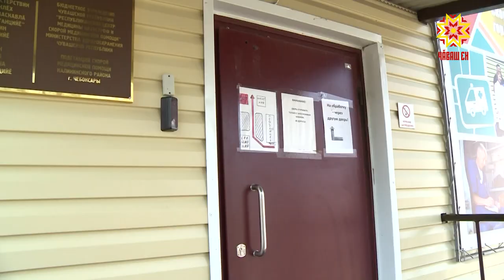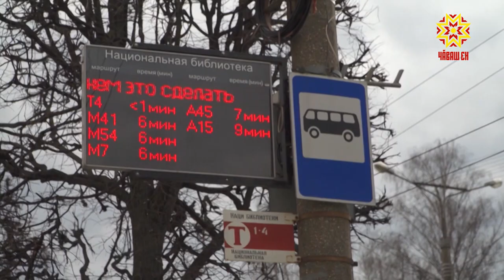Республика 14.04.2020 на чувашском языке. Специальный выпуск в 13.00